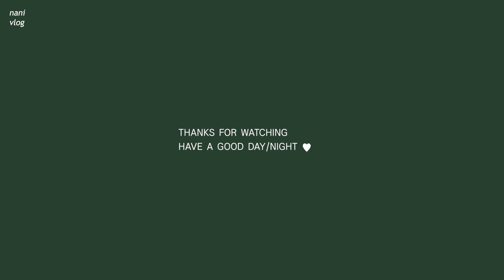오늘은난 데일리백 소개! | 셀린느 트리오백 | 보테가 베네타 카드지갑 | 직장인의 What's in my bag?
안녕하세요 ☺

이름을 살포시 바꾸고 돌아온 은난입니당😎
오늘은 오랜만에 왓츠인마이백 영상을 찍어봤어요
정말 데일리백이다보니 가방 속 아이템이 저번 영상과 큰 차이가 없지만 ㅋㅋㅋ
재미나게 봐 주시고 궁금한 것이 있다면 댓글로 문의해주세요!
다가오는 설 즐겁고 건강하게 보내세요 😍